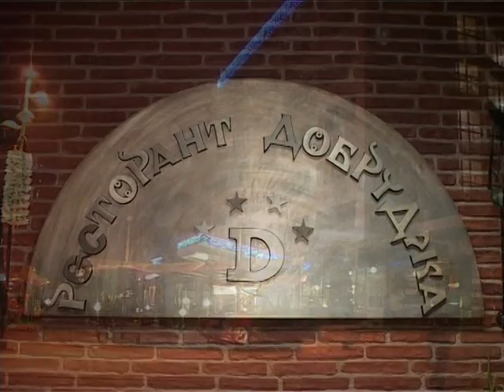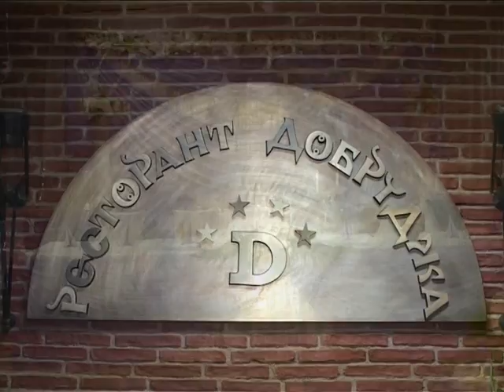asan i barishka 18